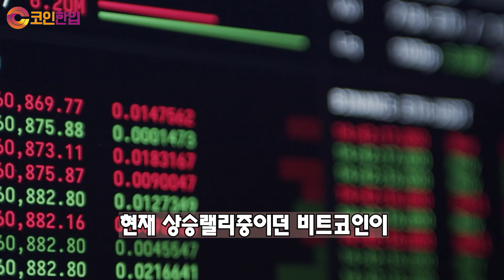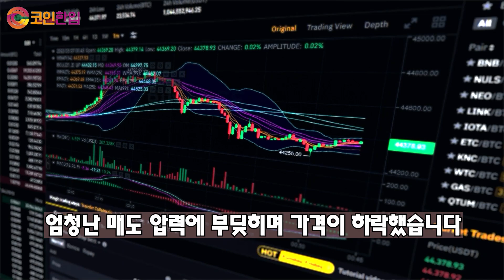[코인한입] 바이낸스 알트코인 상승시작!! 불장오나? 비트코인 저점매수 기회